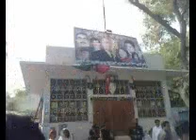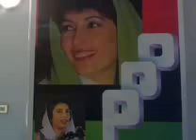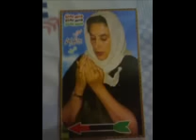Jeay Jeay Bhutto Benazir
This video is created by Haider Abbas Khan